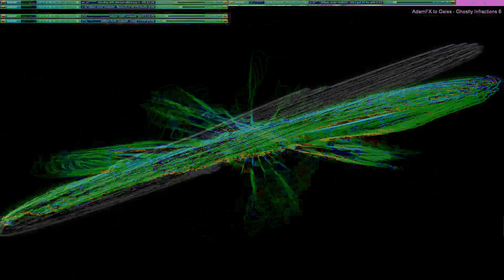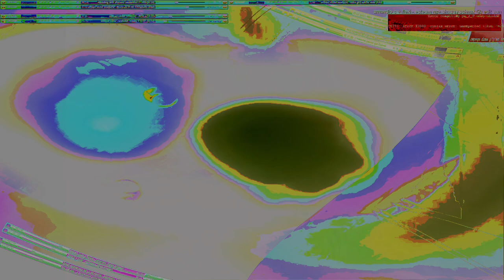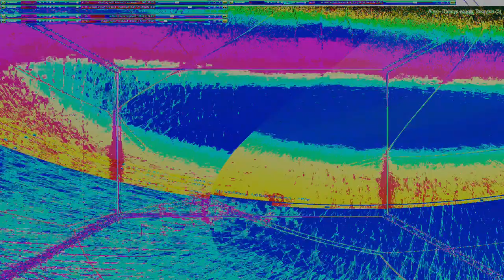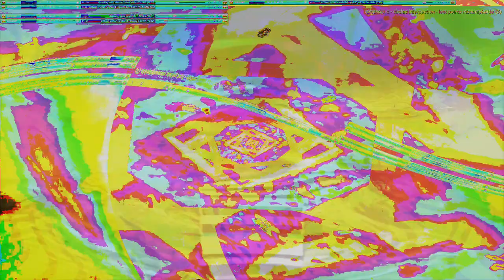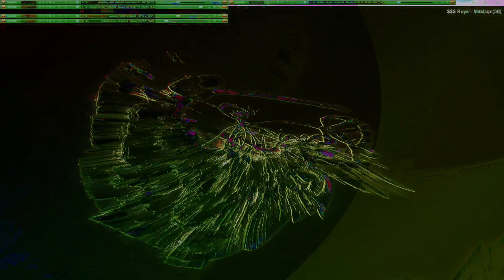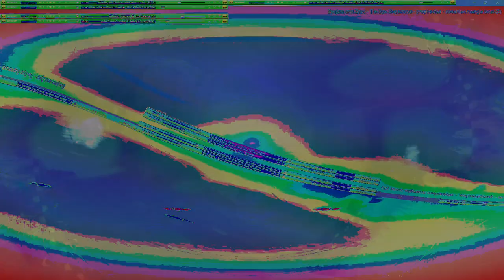Movie 24 10 18 18h49m16s series V